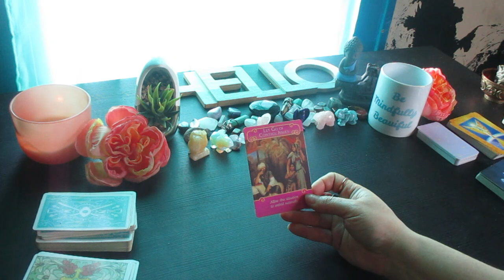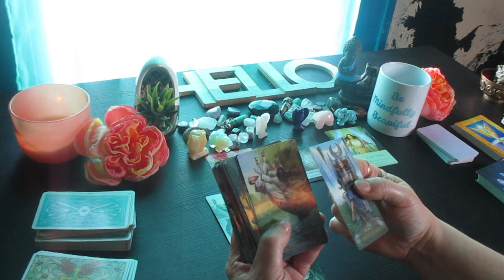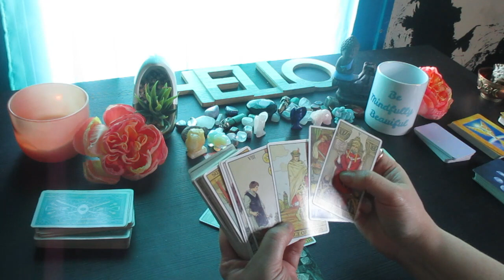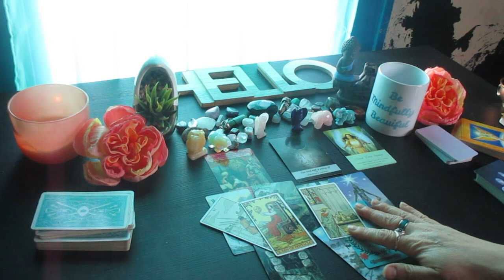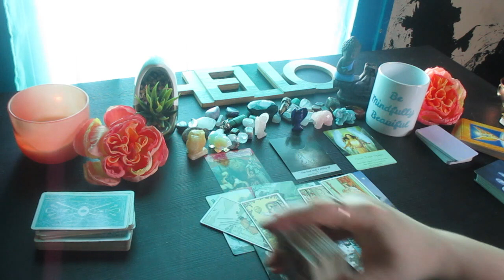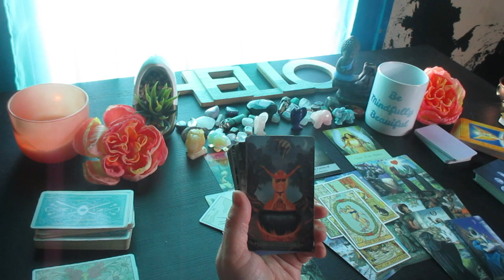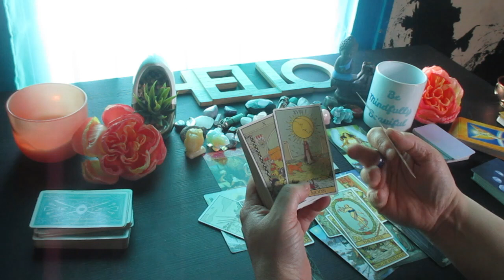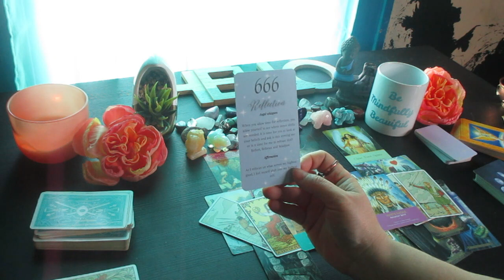LEO: You can't force Love, let it 🌸. Unfinished Business. In It 2 Win it! Love & Money Tarot Reading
Much love!
~Renee G